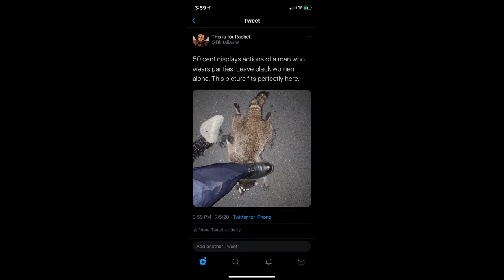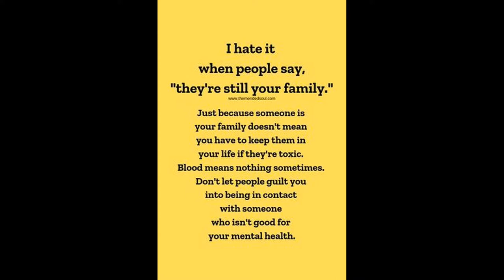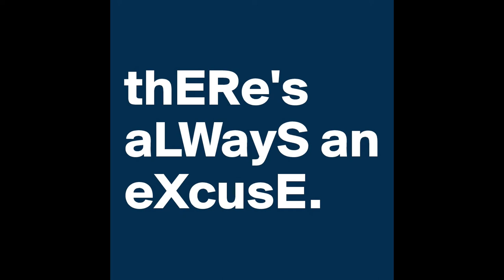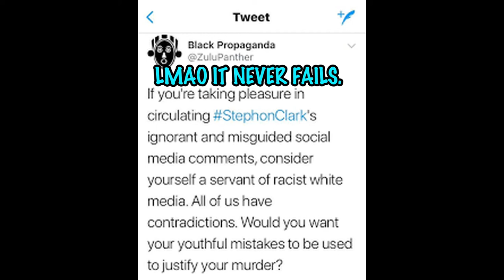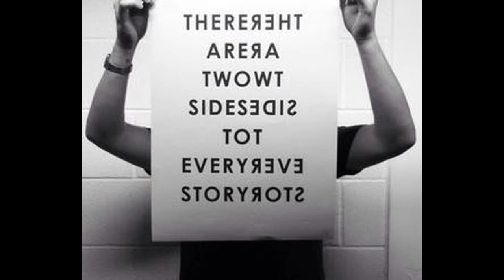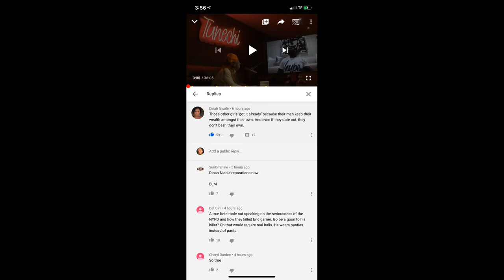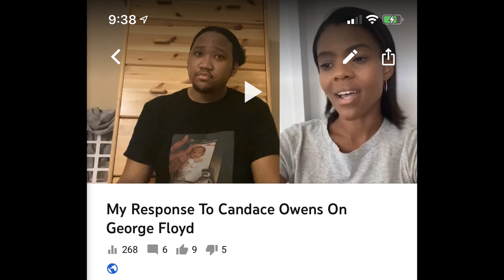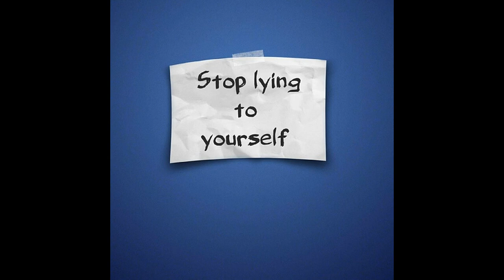50 Cent & His Ex0ticALs